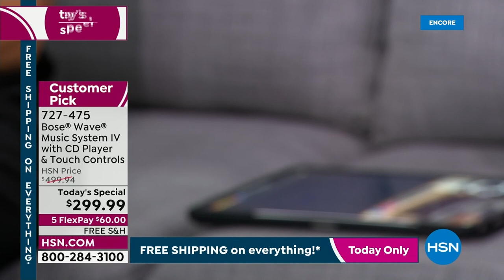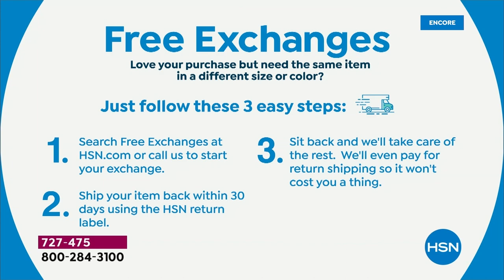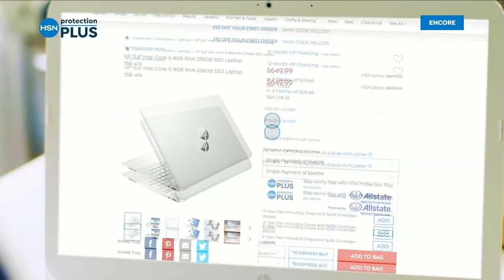HSN | Bose Sound Innovations - All On Free Shipping 08.06.2022 - 04 AM